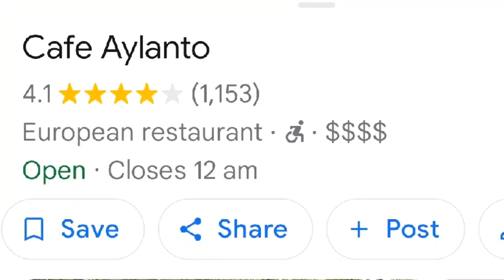The Hidden Truth: Umar Dar's Abduction and Cafe Aylanto's Role!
🔍 Welcome to the shocking expose of Cafe Aylanto and the inside story of PTI Leader Umar Dar's abduction. In this video, we uncover the hidden truths surrounding the scandal that has captivated the nation. Dive deep into the shocking details, twists, and the aftermath that changed everything.